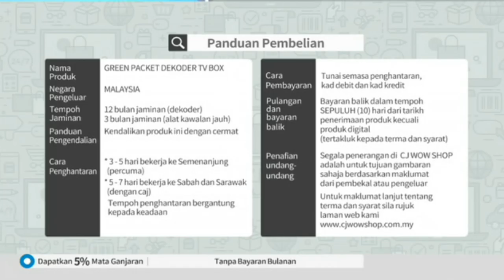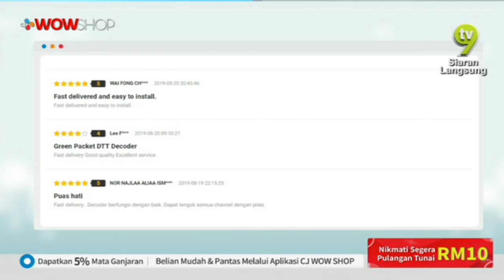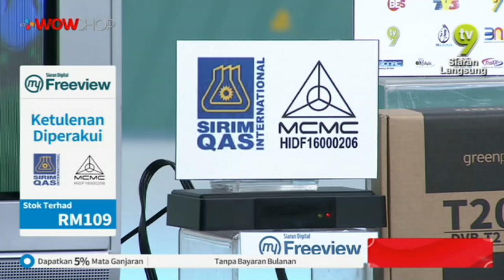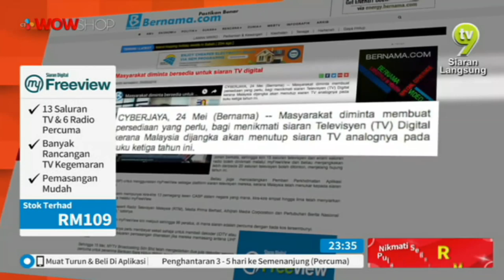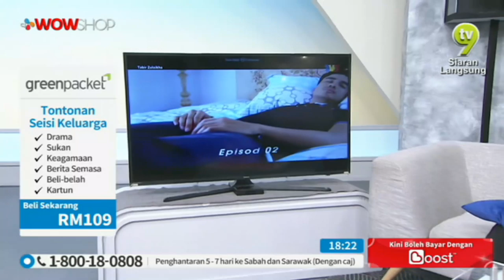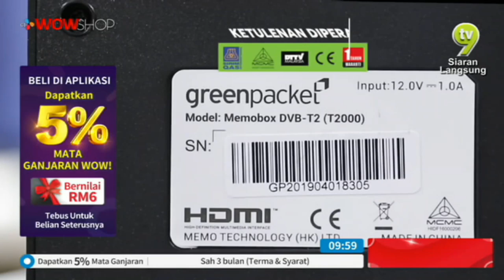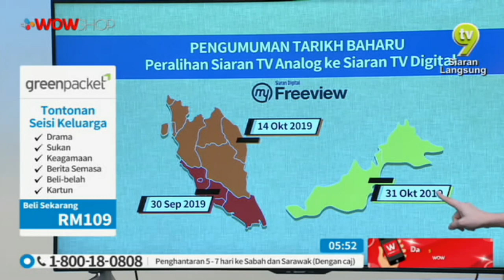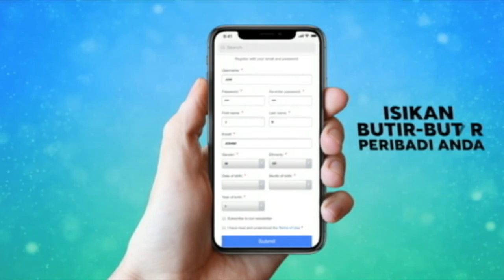GREEN PACKET TV BOX S10 / TV9 / P4606 / 28 SEPT 2019